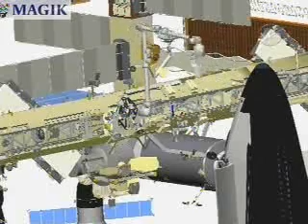STS-116 Spacewalks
Animation of the 3 EVAs to take place during the STS-116 mission to the ISS.